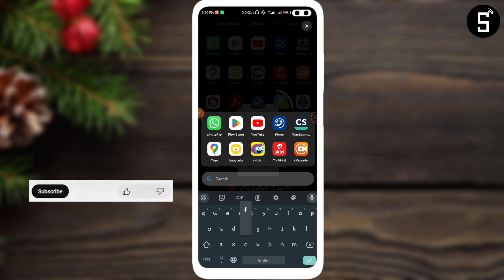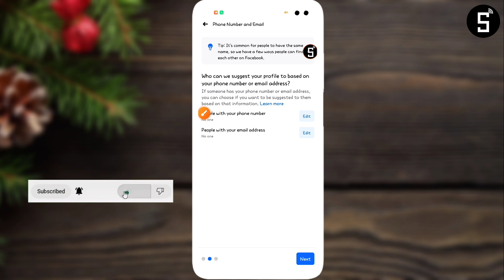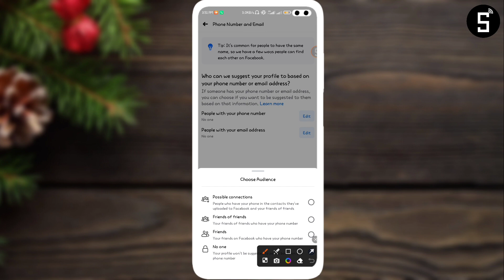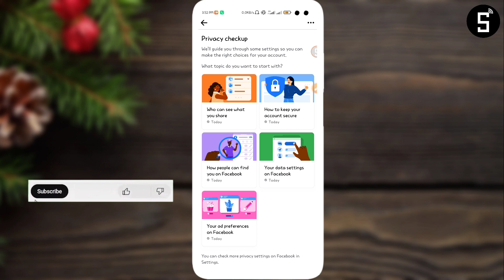সার্চ করে খুঁজে পাবে না আপনার ফেসবুক আইডি | Search will not find your Facebook ID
Simple YouTuber

Sadid Mahmud
Sadid_Tech